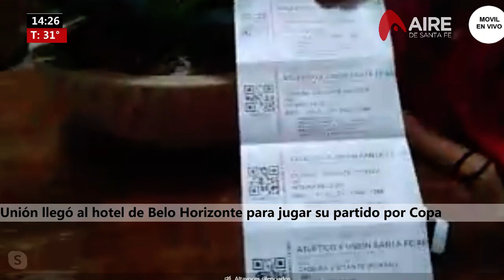2020-02-19 La llegada de Unión a Belo Horizonte